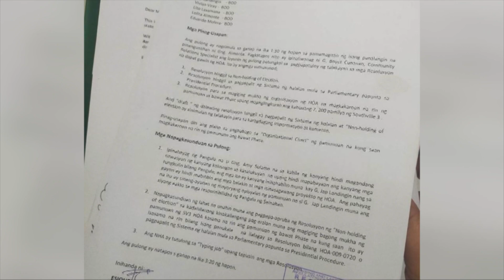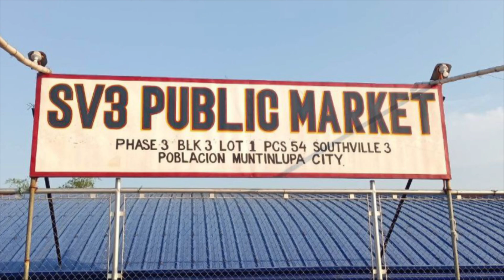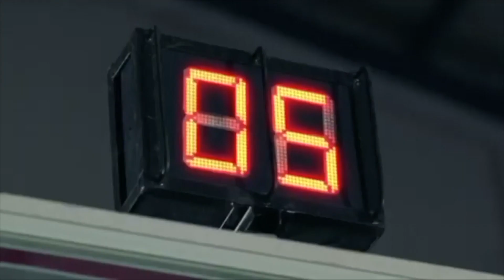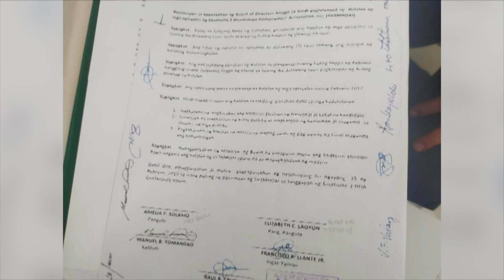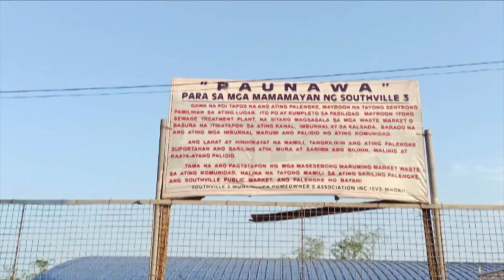Nasayang na Pondo sa Muntinlupa Public Market